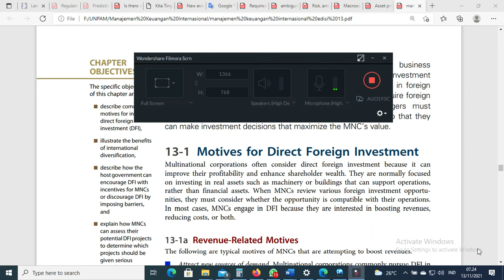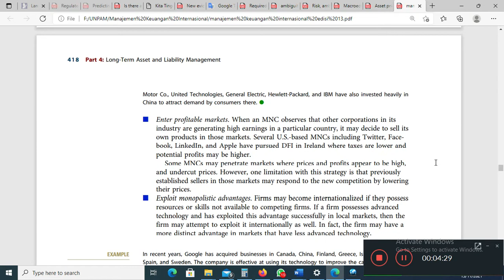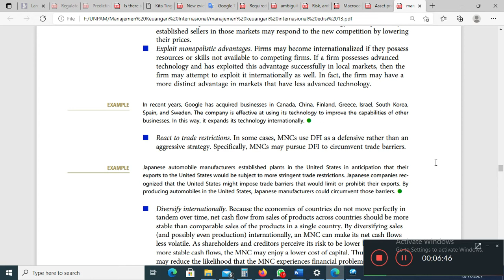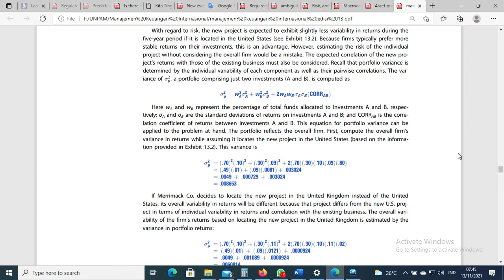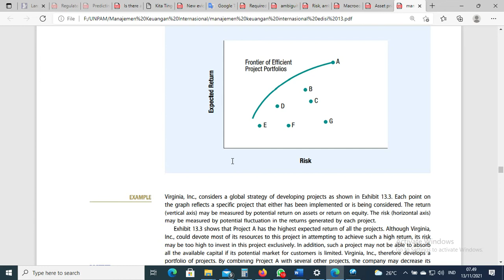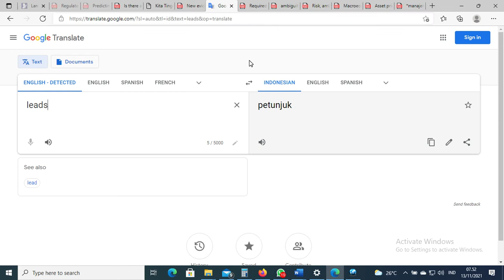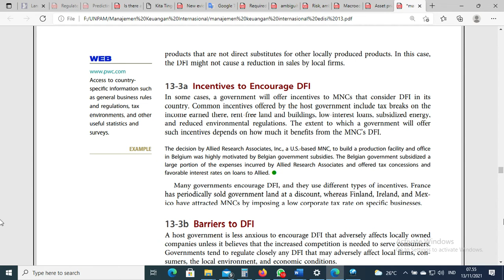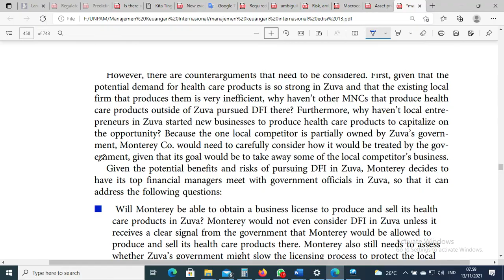Chapter 13 Direct Foreign Investment